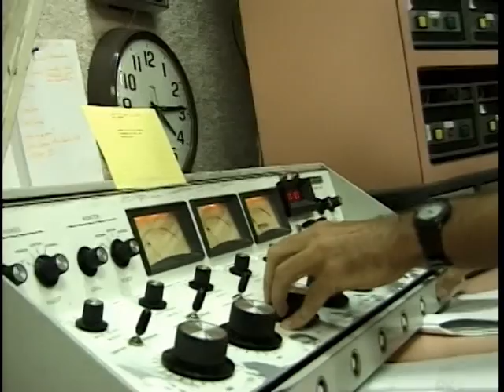Phlash Phelps WJKC U.S. Virgin Islands Isle 95 January 1997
Phlash Phelps Phunny Pharm January 1997 on WJKC Christiansted, St. Croix, U.S. Virgin Islands phor the East Caribbean.  Isle 95 FM